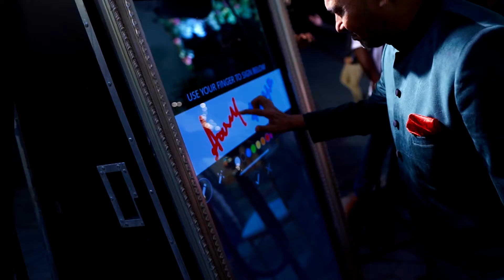Mirror Photo Booth